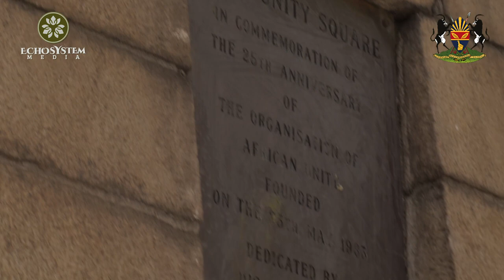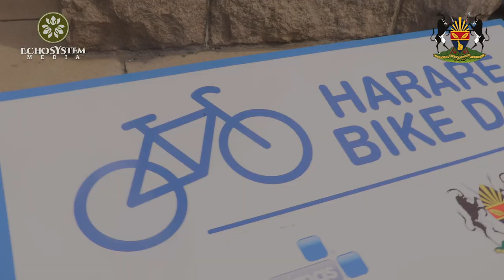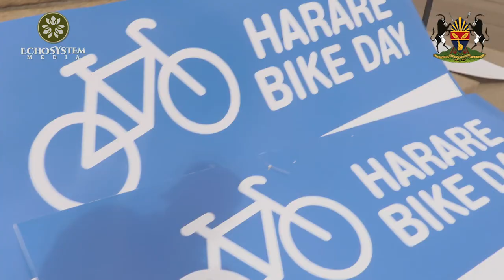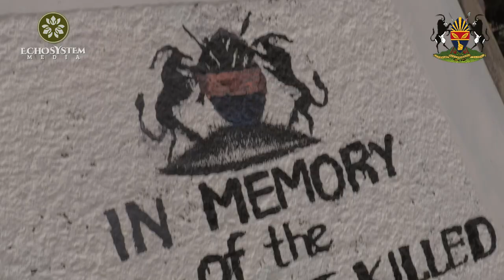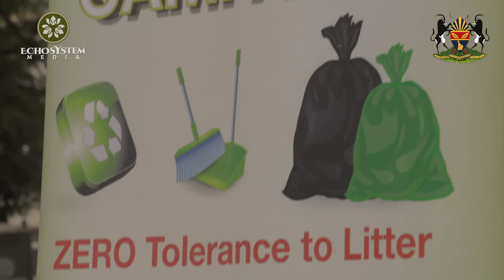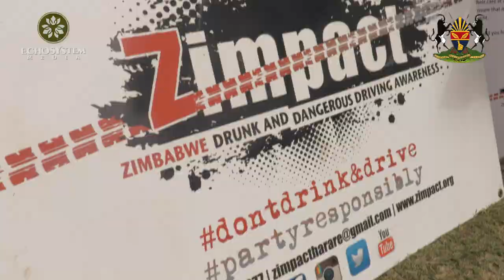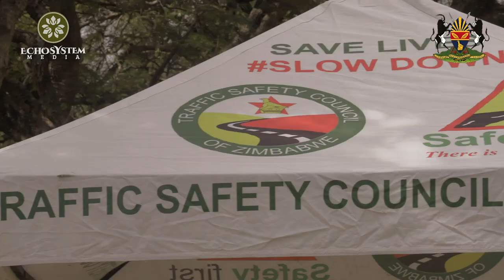Harare Bike Day 2022 Official Aftermovie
Highlights from the City of Harare's World Bicycle Day celebrations. the event was held at Africa Unity Square on Saturday 04 June 2022. The event attracted a large crowd from different walks of life. The attendees included civic groups, residents, cycling enthusiasts and the diplomatic community.